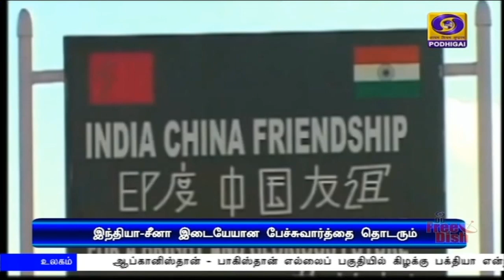அமைதியான முறையில் கையாள முடிவு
இருதரப்பு விவகாரங்களை அமைதியான முறையில் கையாள இந்தியா - சீனா இடையிலான ராணுவ உயரதிகாரிகள் மட்ட பேச்சுக்களில் முடிவு